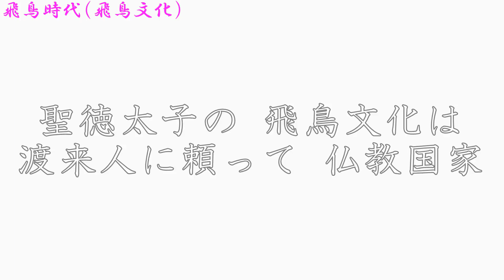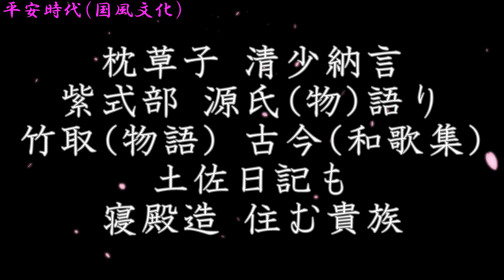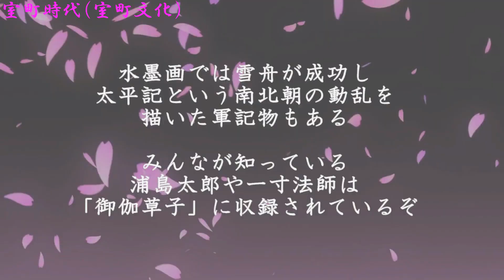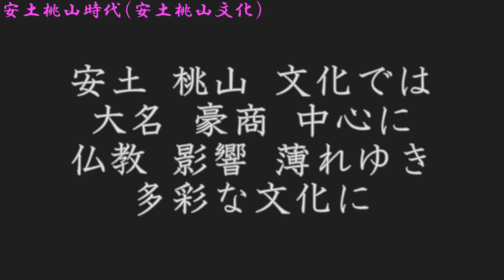【歌ってみた】覚えにくい文化史① ( 千本桜 / 替え歌 社会 歴史 )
▼ご連絡は各種SNSのDMまでお願いします
X（旧：Twitter）

- おやじ - OYJ【白狐の教育系YouTuber】
適格請求書発行事業者登録番号：T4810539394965